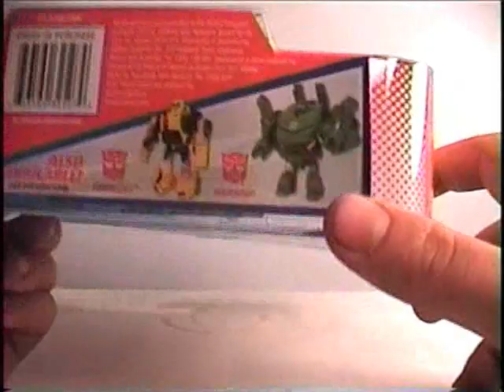Transformers Animated: Activators Starscream - SSJ Reviews 71